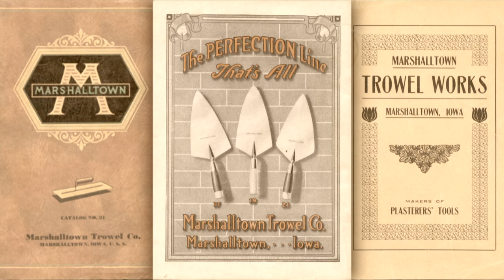History of Marshalltown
A brief history of the Marshalltown Company - from our humble beginning in 1890 to the present day company. Marshalltown Company is more than a manufacturer of premium quality trowels. We are committed to leading the construction tool industry and providing the best products for the contractor to complete every job with the best results possible.